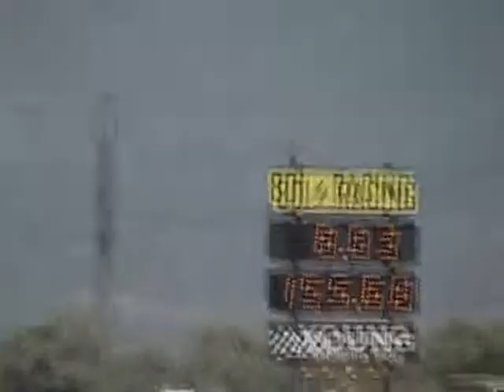Dave Kvasnicka Solo Pass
IHRA Nitro Jam 2012 in Salt Lake City, UT at Rocky Mountain Raceway